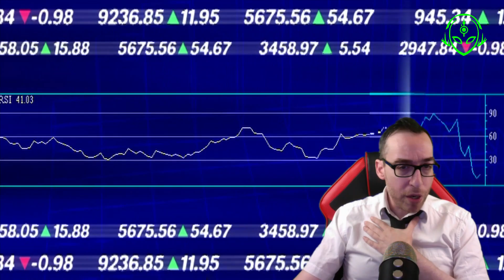Comienza el Proyecto Galileo: La humanidad por fin busca extraterrestres en el cosmos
Avi Loeb, el científico mundialmente conocido por el seguimiento del cuerpo estelar Oumuamua en su tránsito por el sistema solar, el cual asegura, podría ser de origen extraterrestre, ha iniciado un programa increíble llamado Galileo, basado en software de inteligencia artificial para captar cuerpos pequeños que podrían ser fragmentos de tecnología de civilizaciones ajenas a la tierra utilizando técnicas de visión infrarroja y audios que pueden ser perfectamente interpretable por el oído humano y hoy en este programa vamos a ver qué tipo de consecuencias puede tener este proyecto Galileo a corto, medio y largo plazo.

Durante decenas de años, el científico Galileo tuvo que enfrentarse a la filosofía para entender el universo y desenmascarar los misterios del mismo desde un punto de vista objetivo, siguiendo un método basado en la física perfecta para ver de forma perfecta el más allá del cosmos en contra de todas las teorías que se basaban en que todo el cielo giraba básicamente con la Tierra como protagonista.

Sufrió en su vida por todo lo que se decía en contra de él, pero sus descubrimientos cambiaron la manera de ver todo hoy pero hoy, y tal y como hizo él en el siglo XXI desde la Universidad de Harvard, se está tratando de retomar su manera de trabajar gracias a un proyecto basado en evitar el sensacionalismo científico y parado así como los secretos de estado. En este programa, vamos a ver qué está pasando con este proyecto y lo que cambiaría para la humanidad encontrar asombrosos hallazgos inesperados basados en su manera futurista y avanzada de pensar. Galileo y su legado se merecen estar aquí entre nosotros y hoy lo vamos a ver porque se ha presentado por fin un proyecto que perdurará en el tiempo con sus ideas para hallar vida extraterrestre.

Espero que os guste mucho este programa.